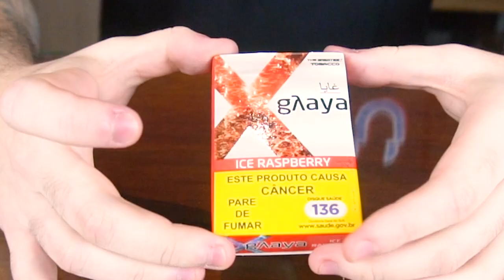A 7BELO DO ROLE! UÉ, OUTRA? [REVIEW GHAYA ICE RASPBERRY]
Hoje, trazemos pra vocês a review de uma essência que está novíssima no mercado. A marca Ghaya chegou pra bater de frente com marcas já estruturadas no meio narguilÍstico. Eles nos mandaram um Pack com os 5 sabores lançados até agora. E hoje, a review vai ser da ICE RASPBERRY.

Vem com a gente saber mais sobre a marca e descobrir se vale ou não a pena adicionar a Ghaya no nosso role.